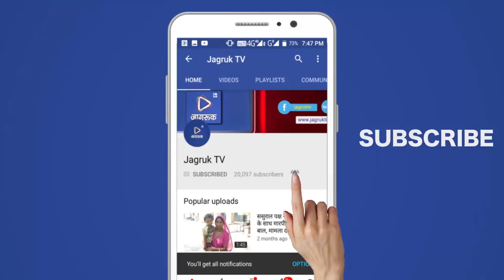JAGRUK TV: मारवाड़ जंक्शन: राजस्थान गौरव यात्रा को लेकर पार्टी कार्यकर्ताओं की बैठक ली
मारवाड़ जंक्शन । मुख्यमंत्री वसुंधरा राजे की राजस्थान गौरव यात्रा को लेकर संगठन प्रभारी देवीशंकर भूतड़ा ने बुधवार को मारवाड़ जंक्शन विधानसभा क्षेत्र के पार्टी कार्यकर्ताओं की बैठक ली ।
      बैठक में उन्होंने कहा कि 4 तारीख को चारभुजा से प्रारंभ होने वाली राजस्थान गौरव यात्रा को लेकर पार्टी कार्यकर्ताओं में जबरदस्त उत्साह है जिले से बड़ी संख्या में कार्यकर्ता यात्रा में भाग लेने चारभुजा जाएंगे इस बैठक को भाजपा जिला अध्यक्ष करण सिंह नेतरा नगर विकास न्यास के अध्यक्ष जिले में यात्रा के प्रभारी संजय ओझा स्थानीय विधायक केसाराम चौधरी विधानसभा के प्रभारी मोहन लाल जाट ने संबोधित कर
 तैयारियों को लेकर भाजपा संगठन प्रभारी देवीशंकर भूतड़ा को अवगत करवाया इस मौके पर भाजपा के जिला प्रवक्ता सुभाष त्रिवेदी मारवाड़ प्रधान सुमेर सिंह रानी प्रधान नवरत्न चौधरी रानी नगर पालिका अध्यक्ष घीसुलाल चौधरी कालूराम घाची सहित मारवाड़ विधानसभा क्षेत्र के सभी मंडल अध्यक्ष मंडल महामंत्री जिला पदाधिकारी सहित बड़ी संख्या में कार्यकर्ता मौजूद थे ।